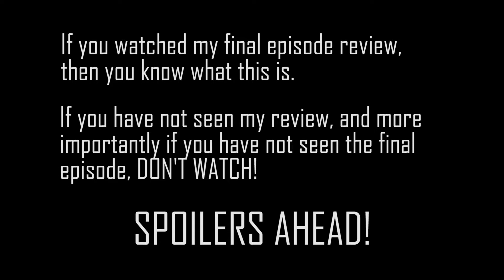Supernatural Finale Special Edit (SPOILERS)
Hey guys! If you watched my review on the final episode of Supernatural, then you already know what this is: the the edit I made to one of the scenes because let's be honest Supernatics...we deserve it.

If you aren't sure what this is, go back and watch my review! And if you haven't seen the finale yet, DON'T WATCH! SPOILERS AHEAD!